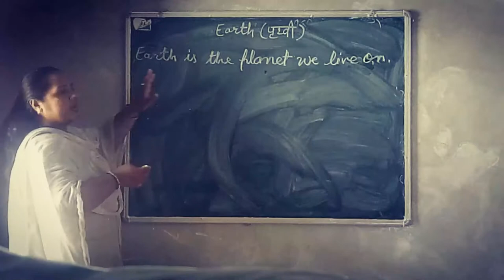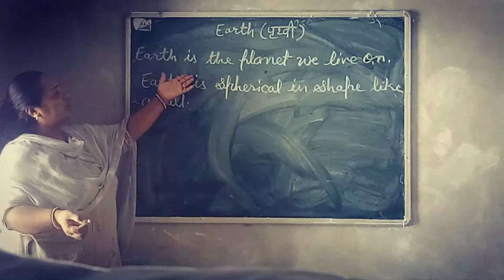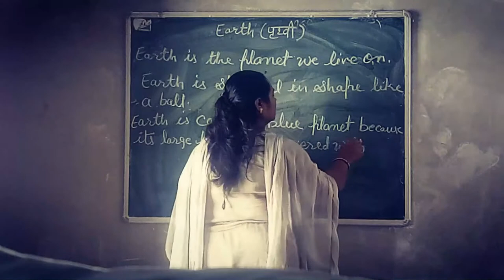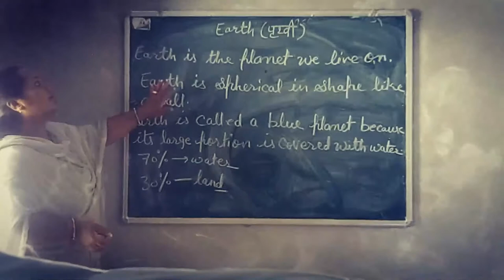E.V.S:- Earth .S.B.N. SR. SEC. SCHOOL, NAWA CITY